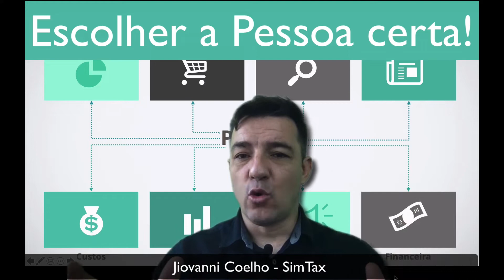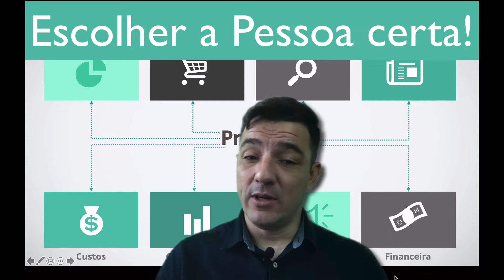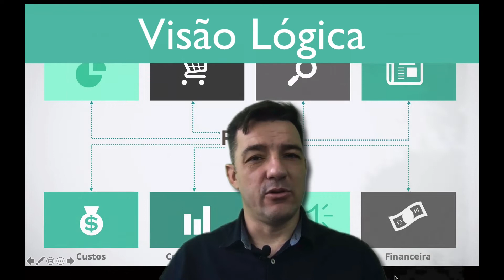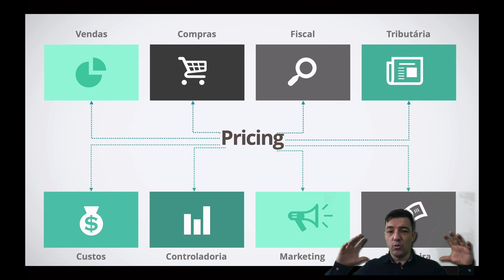Como montar uma área de Pricing?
Como montar uma área de Pricing? Qual o primeiro passo?

Muita gente me pergunta isso e vou explicar de forma simples e objetiva neste vídeo.

O primeiro passo é selecionar a pessoa certa para atuar nesta área.

Não adianta colocar alguém temporário ou somente contratar uma consultoria.

É preciso selecionar a pessoa com o perfil e comportamento para o cargo.

Se você buscar uma pessoa pronta, pode ser que fique buscando muito tempo e tempo é dinheiro, por isso sugiro Perfil + qualificação.

Eu já implementei várias áreas de Pricing e digo que é possível desenvolver pessoas, desde que ela tenha o perfil certo para aprender o tempo todo.

No Pricing é preciso estudar e se atualizar constantemente para acompanhar as rápidas e recorrentes mudanças que ocorrem neste meio.

Veja o vídeo com as orientações. ⏯🎬

SimTax, especialista em Pricing, Tributação e Lucratividade. 📈

🟢 Rede Social